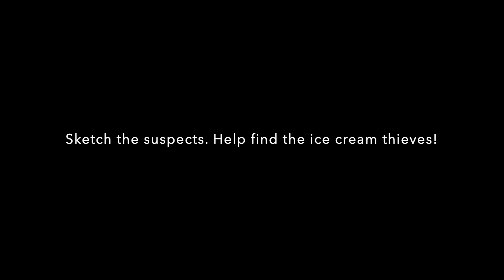You Are the Sketch Artist!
This video is part of an elementary art lesson that educates about the job of a sketch artist. There has been a sundae supply robbery at the local ice cream shop! After reading about what a sketch artist does for the police department and court system, listen to these two witnesses who saw some sketchy suspects sneaking around the shop! Now take those details and sketch our potential ice cream robbers! Good luck and pay close attention to details.